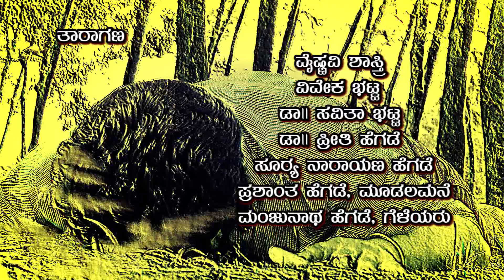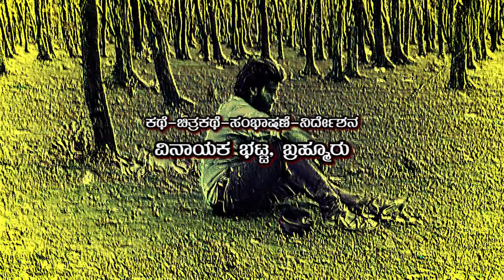Sandhigdham kannada short movie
MH Ganesh And Vinayak brahmur Combination